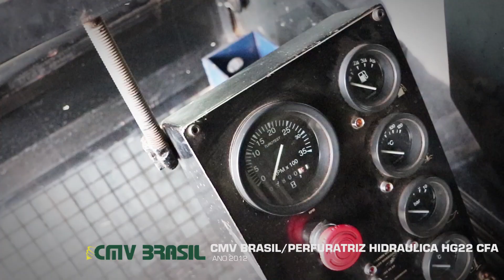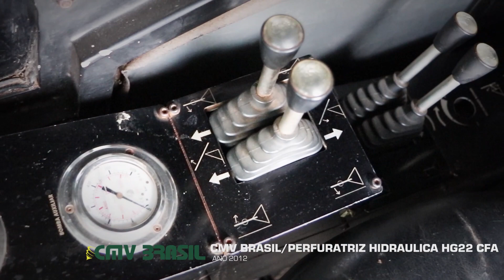CMV BRASIL/PERFURATRIZ HIDRAULICA HG22 CFA, ANO 2012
Fechamento a partir das 10h00 do dia 26/09/2018 (quarta-feira)